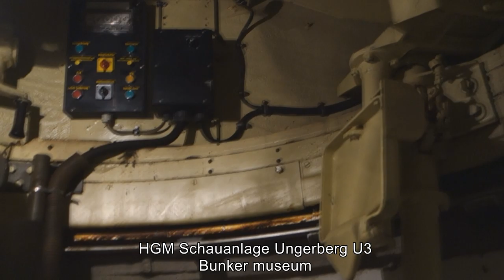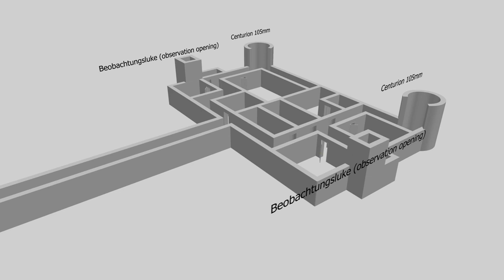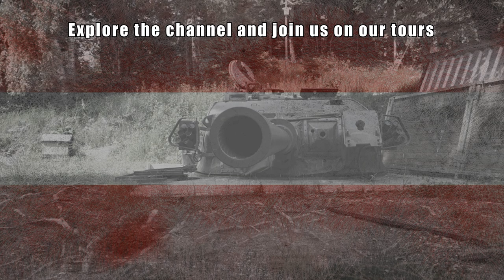Hunderte Bunker in Österreich - Raumverteidigung - Hundreds of bunkers in Austria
Raumverteidigung 1968

Für die Buchpräsentation PALLASCH 62
Ein General für jede Jahreszeit / General Emil Spannocchi - ein Lebensporträt zum 25. Todestag
Obst i.R. Wolfgang F.J. Wildberger, Mag. Georg Reichlin Meldegg

Raumverteidigung ist ein von dem österreichischen General Emil Spannocchi (1916–1992) Ende der 1960er Jahre entwickeltes militärisches Konzept, welches im Gegensatz zur Grenzverteidigung im Rahmen der so genannten umfassenden Landesverteidigung eine Verteidigung des Territoriums durch den Kampf in Schlüsselzonen und Raumsicherungszonen durch das österreichische Bundesheer vorsah.
Das Konzept der Raumverteidigung (nach dem Armeekommandanten als „Spannocchi-Doktrin“ bekannt) bestand darin, einen möglichen Aggressor nicht in einer großen Verteidigungsschlacht zu besiegen, sondern stattdessen durch eine Kombination aus starker Verteidigung in Schlüsselzonen einerseits und Kleinkrieg wie zum Beispiel stetiger Überfälle auf Nachschublinien und andere Ziele im gegnerischen Hinterland andererseits zu behindern und abzunützen. Durch die auf diese Art erzielte Verzögerung und des zu hohen „Durchmarschpreises“ sollten potenzielle Gegner von vornherein davon abgehalten werden, einen Durchmarsch durch das Territorium Österreichs zu versuchen, der nur bei Überraschung der NATO oder des Warschauer Paktes durch Schnelligkeit Sinn gehabt hätte.

Der Kampf in den Schlüsselzonen sollte durch Verteidigung von Schlüsselräumen und Sperrzonen erfolgen, die mit tausenden „Festen Anlagen“ (Bunker), vorbereiteten Sperren, Feldsperren, Sprenganlagen, Landwehrlagern etc. und starken Einheiten geschützt waren. Die Schlüsselzonen und Sperranlagen befanden sich großteils im Donauraum und im alpinen, d. h. leichter zu verteidigenden Bereich und waren vor allem in der östlichen Landeshälfte gegen den Warschauer Pakt, in Tirol vor allem gegen die NATO aus Deutschland und Italien gerichtet.

Die Bundesregierung hätte sich in die Einsatzzentrale Basisraum zurückziehen sollen. Außerhalb der Schlüsselzonen gab es die sogenannten Raumsicherungszonen, in denen durch eine guerillaartige Kleinkriegstaktik durch Jagdkampfbataillone ein potentieller Angreifer (der nach damaliger Planung NATO bzw. Warschauer Pakt oder Jugoslawien war) einen möglichst hohen Eintrittspreis ins neutrale Österreich zahlen sollte und auch danach mit Aktionen gegen seine Nachschublinien und rückwärtigen Einheiten bekämpft worden wäre (siehe auch zum Beispiel Kriegsführung in Afghanistan). Eine starke Verteidigung außerhalb der Schlüsselzonen direkt ab der Staatsgrenze war für den Operationsfall Jugoslawien[3] vorgesehen.